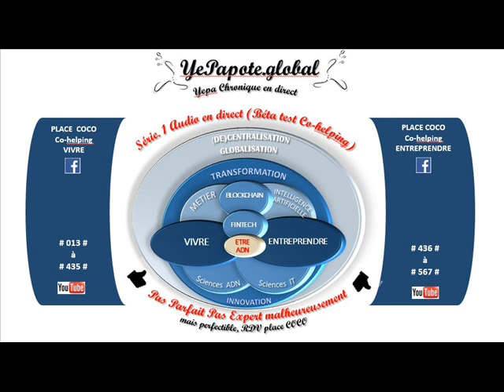#099# Pourquoi sommes-nous seul ? Volontaire ? Liberté individuelle , indépendance ?